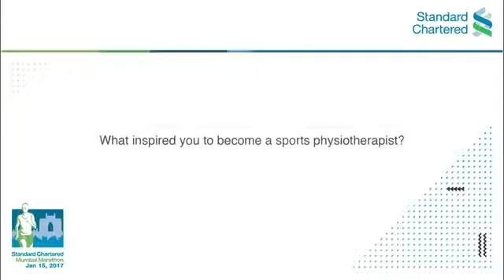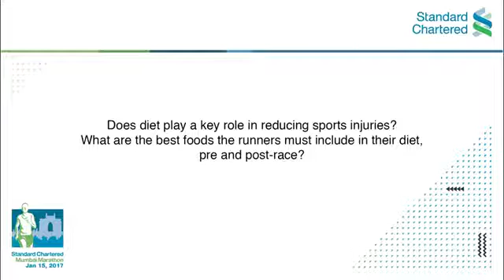SCB | Testimonial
• Creative Producer - Joydeep Banerjee
• Director - Danish U. Khan
• Production House - Joydeep Banerjee
• D.O.P - Badhu Mahadeo
• Line Producer – Banyan Media & Films International
• Post Production - Sachin  Baghel